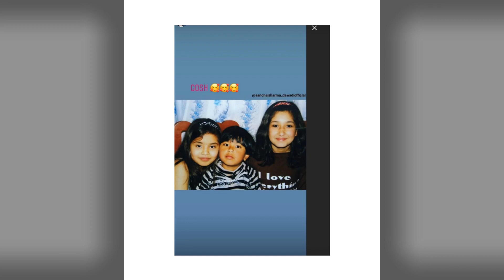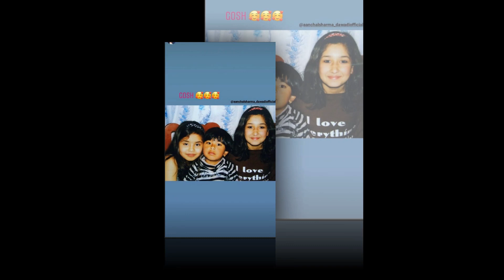आँलचललाई माईती र बाल्यकालको सम्झना || Aanchal Miss Her Family || Aanchal Sharma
I will publish public interest news, stories and videos.